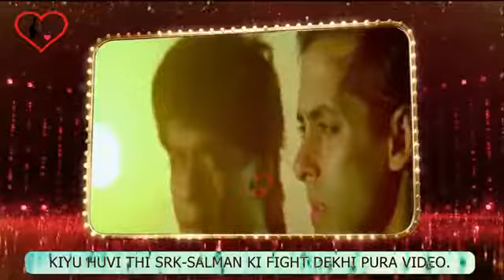SALMAN & SRK FIGHT & Break Down FRONT OF AISHWARYA RAI ! AT BOLL